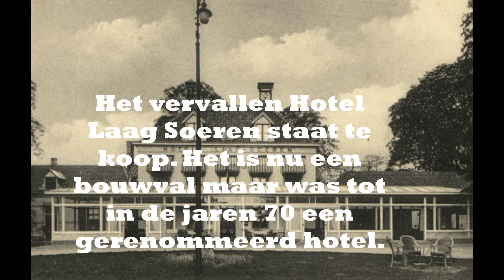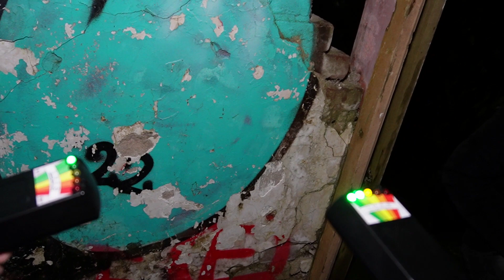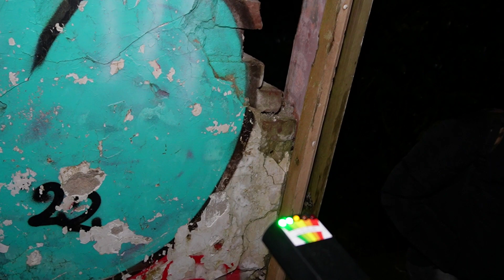Hotel LaagSoeren Ghost travelersNL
Ghost TravelersNL & Mystic Ways
Hotel Dullemond
Wikipedia
Het hotel in 1965
Hotel
Locatie Laag-Soeren
Eigenaar/onderdeel Familie Dullemond (als laatste)
Openingsdatum rond 1900
Portaal  Portaalicoon   Toerisme
Hotel Dullemond of Hotel Laag-Soeren was een hotel in de Nederlandse plaats Laag-Soeren (gemeente Rheden, provincie Gelderland). Sinds begin 21e eeuw rest van het bouwwerk alleen nog een ruïne.

Geschiedenis
Het gebouw begon als landhuis en had lange tijd de naam Huis Laag-Soeren. Het werd vanaf 1780 gebouwd door Carel Otto van Kesteren. Na diens dood in 1817 verkochten zijn erfgenamen het grootste deel van zijn landerijen, waaronder Huis Laag-Soeren. De koper was Gerrit Jan van Rhemen. Deze verkocht het huis en de landerijen in 1829 aan luitenant-generaal Ralph Dundas Tindal. Deze militair, die tevens politicus was, verkocht het weer aan Jacobus van Bronkhuyze, die tot 1847 eigenaar was.

De volgende koper was mevrouw L. Poel-Luyden uit Amsterdam, gevolgd door Pieter Nicolaas Jut (jr.). Die liet het in 1849 verbouwen tot een woning. Jut, die zijn achternaam zelf verrijkte tot "Jut van Breukelerwaard", had interesse gekregen in watergeneeskunde, nadat hij via deze methode genezen was van jicht. Hij zette op zijn landgoed een kuuroord op. Dit gebouw bestaat nog steeds, en heeft bekendgestaan als Bethesda, Soeria en tegenwoordig als Landgoed Laag-Soeren. Rond deze tijd nam hij zelf zijn intrek in Huis Laag-Soeren. Op ongeveer 350 meter afstand staat het Priesnitzmonument, dat Jut liet bouwen ter ere van pioniers van de watergeneeskunde.

Na Juts dood kwam het huis met landerijen onder het beheer van het door hemzelf opgezette kuuroord Bethesda. Deze verhuurde het aan onder meer A. Horsting, die er rond de eeuwwisseling een hotel van liet maken. In 1906 werd het hotel verpacht aan de familie Dullemond.[1] In de jaren daarna werden er diverse verbouwingen gedaan aan wat inmiddels 'Hotel Laag-Soeren' was gaan heten: onder meer een badkamer, een veranda, een serre en een garage werden er bij gebouwd.

Hotel Laag-Soeren, dat beter bekend kwam te staan onder de naam 'Hotel Dullemond', gold als een van de meer luxueuze, gezien de aanwezigheid van warm stromend water en elektriciteit, een erfenis uit de tijd van Bethesda. Het hotel had voornamelijk vaste klanten die uit het westen van Nederland kwamen, en kende goede jaren tot voor de Tweede Wereldoorlog.

Na de oorlog begonnen achterstallig onderhoud en verval echter hun tol te eisen. Hotel Dullemond sloot 1970 zijn deuren. Tot 1976 hield de Rotaryclub nog wel zijn maandelijkse vergadering in een speciaal daartoe ingerichte kamer. Broer en zus Wim en Mientje Dullemond hebben als laatste in het hotel gewoond. Zij leefden voornamelijk in de keuken en de naastgelegen kamer. Het middelste deel van het pand was niet meer toegankelijk wegens instortingsgevaar.

Mientje, de laatste Dullemond, overleed in 2007 en liet het hotel na aan vijf goede doelen. Deze konden echter geen overeenstemming vinden over de bestemming van het terrein. Het voormalige hotel verwerd tot een ruïne, die er nog steeds staat. Deze wordt door bepaalde hobbyisten beschouwd als een huis waar het 'spookt'; uit deze kringen vinden er dan ook af en toe nachtelijke excursies naar de ruïne plaats. Het terrein staat sinds 2016 te koop als bouwgrond voor een recreatieve of toeristische bestemming.[2][3